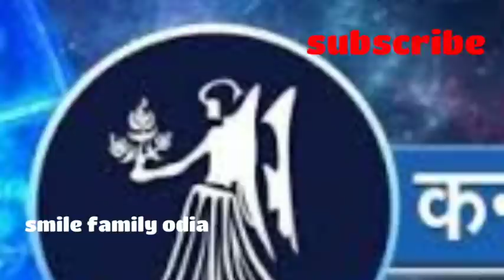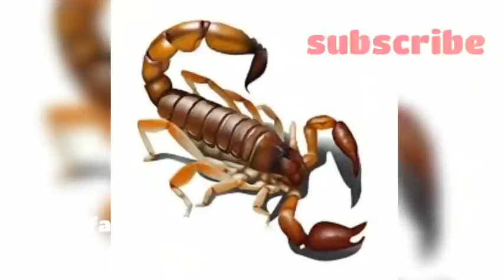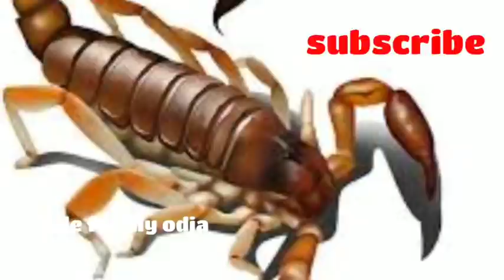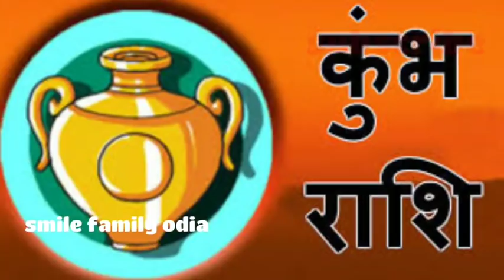ajira rashifal,ରାଶିଫଳ,#14/07/2020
ରାଶିଫଳ 14/07/2020 (ମଙ୍ଗଳବାର)